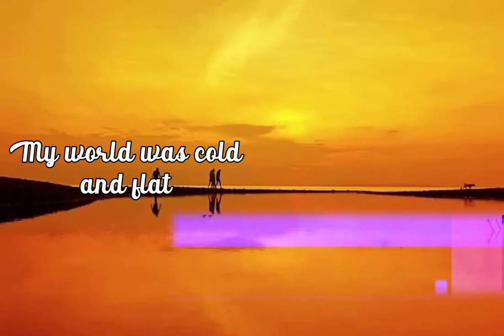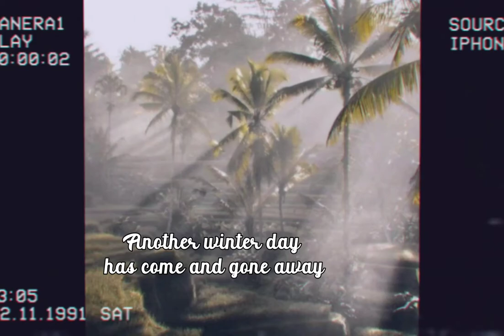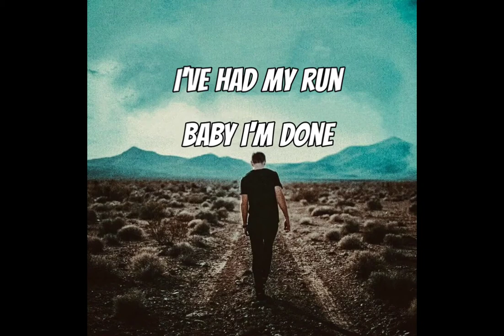Home (Michael Buble) with lyrics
Shout out to all heroes (nurses, doctors, fronliner etc.)who help cure all the patient of Covid-19. God bless you all ❤️
This video was created just to gave tribute to all who fight during pandemic and  all who cannot leave their work and all which quarantined.

Please support my works and comments below.

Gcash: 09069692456